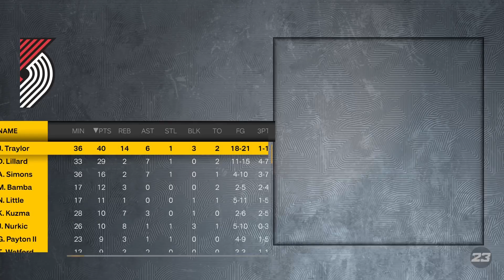NBA2K23 The Franchise PlayOffs R1G1 Season 1